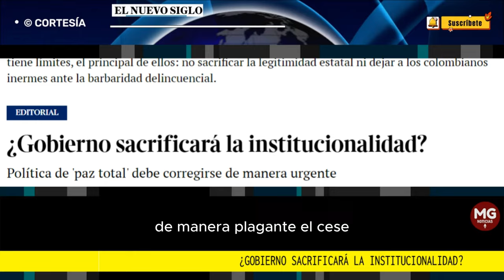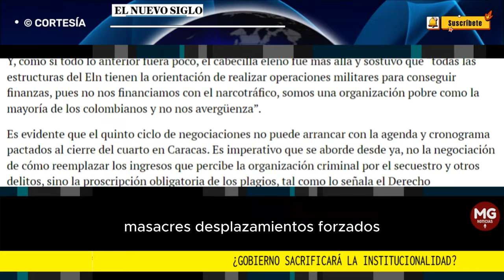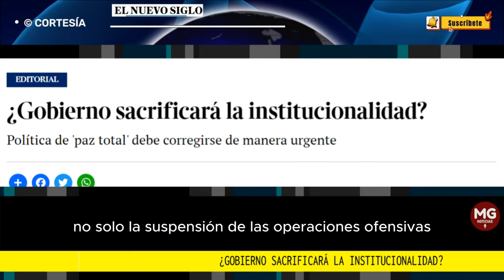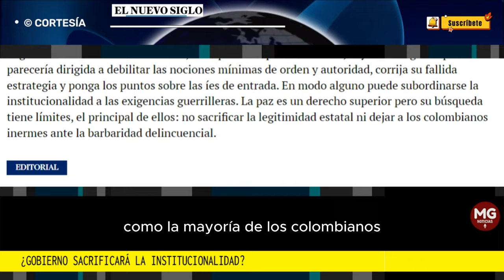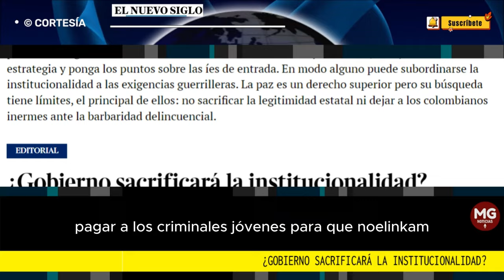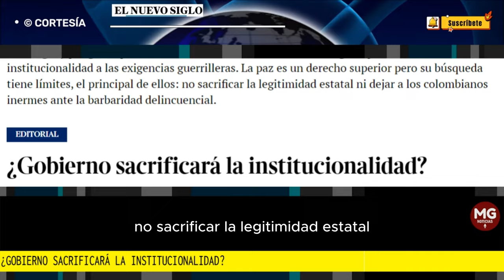¿GOBIERNO SACRIFICARÁ LA INSTITUCIONALIDAD? 🛑 Editorial El Nuevo Siglo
Tras lo ocurrido con el secuestro del padre del futbolista Luis Díaz es claro que el proceso de negociación entre el Gobierno y la guerrilla del Eln no se puede retomar como si nada hubiera ocurrido desde que cerró el cuarto ciclo de negociación.